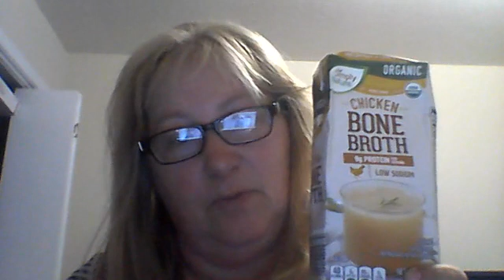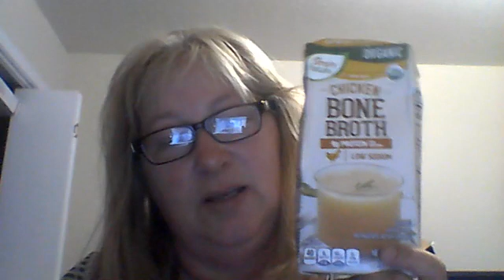WIN 20210519 23 21 32 Pro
cheap easy natural way to get collagen in your joints